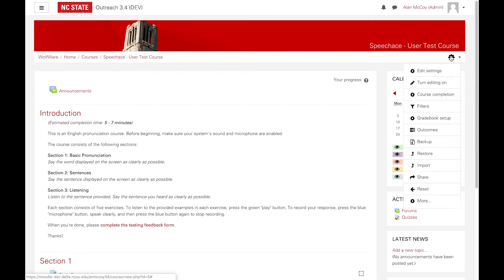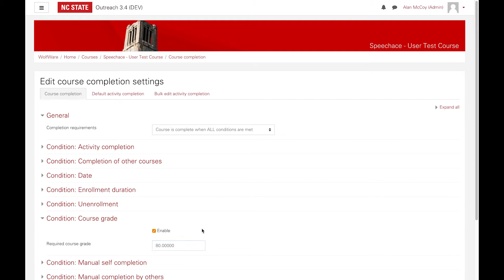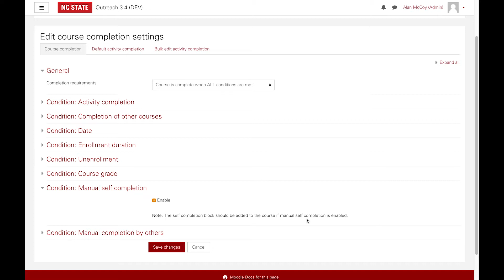Defining Course Completion Conditions in Moodle 3.4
NOTE: This video contains screenshots from a previous version of Moodle (prior to Aug 2022).
Want to track course completions in Moodle? Learn how to properly set the completion conditions for your course.

WHAT ADDITIONAL INSTRUCTIONAL VIDEO CONTENT ARE YOU LOOKING FOR? Let us know by filling out this form

Use the DELTA LearnTech channel to learn about digital learning and technology tools to enhance teaching at NC State University. Watch tutorials and instructional videos on specific technology tools like Moodle, Panopto, Top Hat, Zoom, PlayPosit, H5P, Turnitin, and more. We also cover teaching tips related to grading, course objectives, assessment, engagement, flipping, teaching online, and more.

GET HELP (NC State University Community)